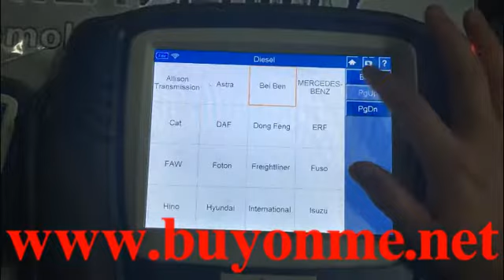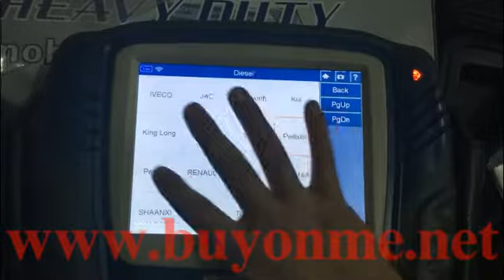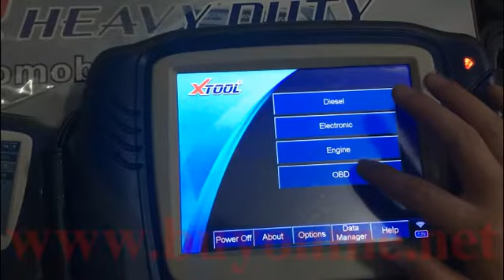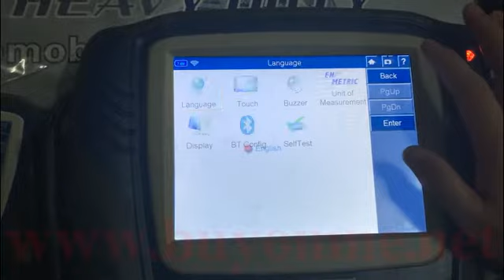What's supported truck list and functions of Xtool PS2 Heavy Duty Truck Diagnostic Tool?